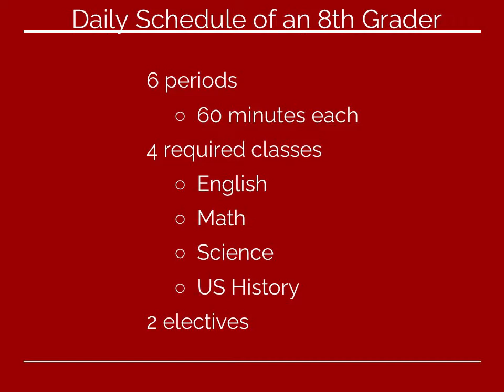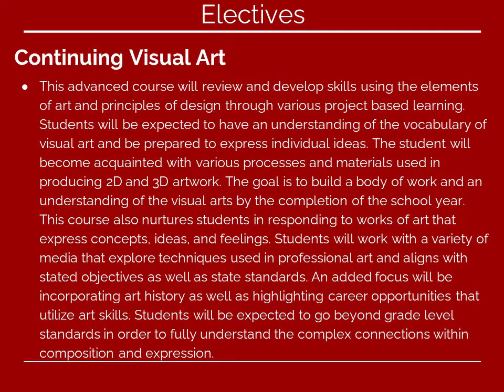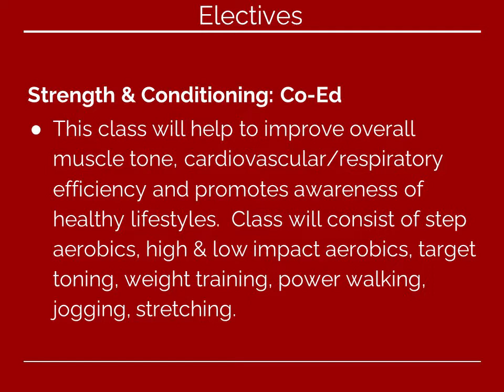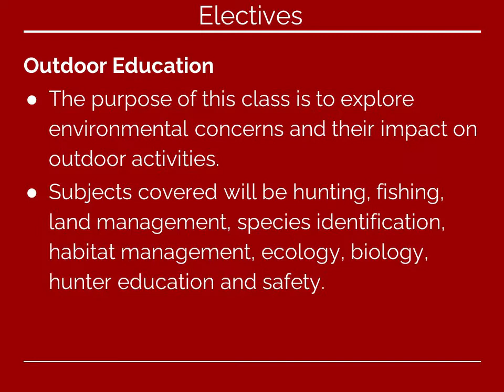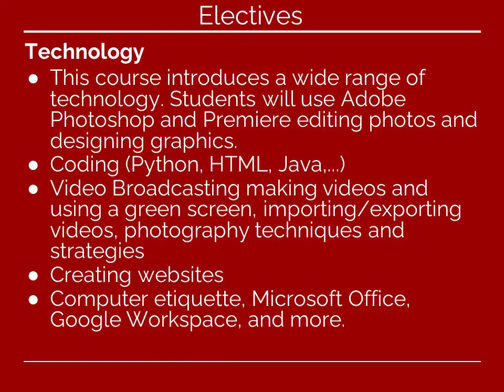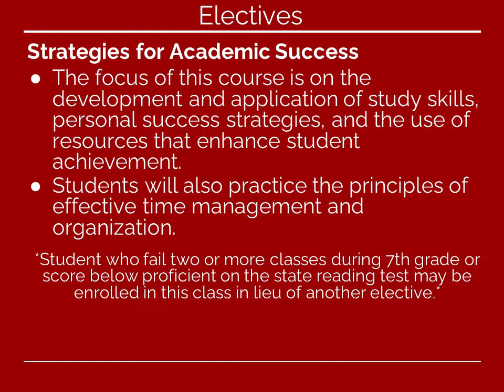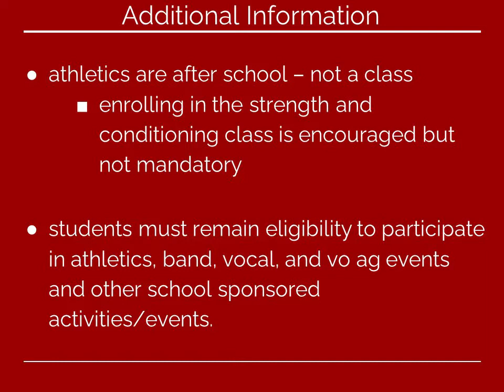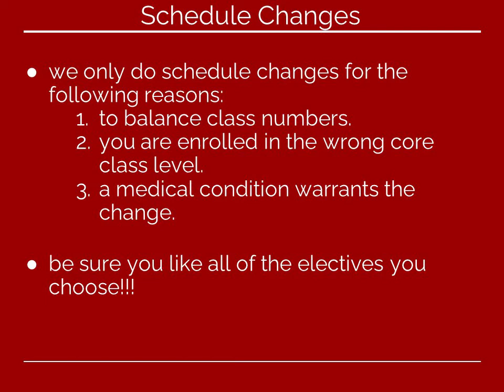2022 23 8GC Enrollment Presentation